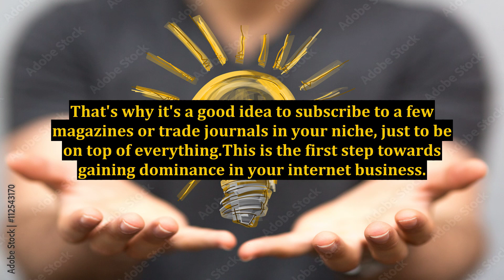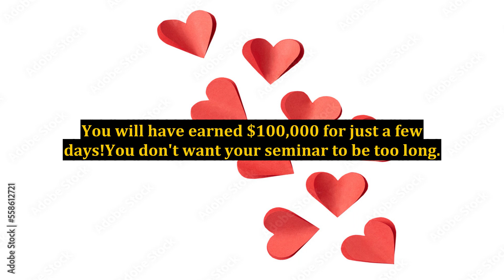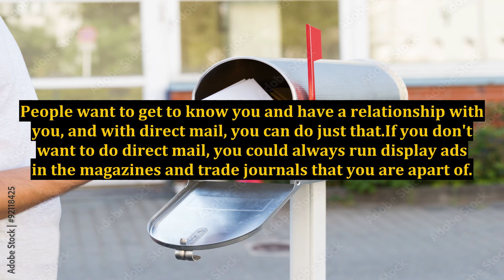2 Ways To Get An Edge In Your Internet Business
2 Ways To Get An Edge In Your Internet Business